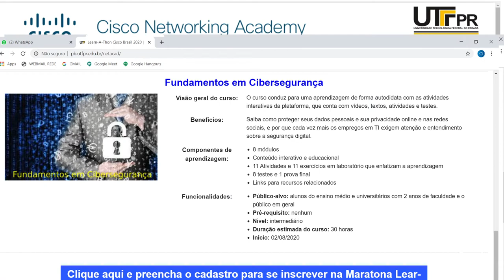Estão abertas as inscrições para o curso de Cibersegurança da Utfpr